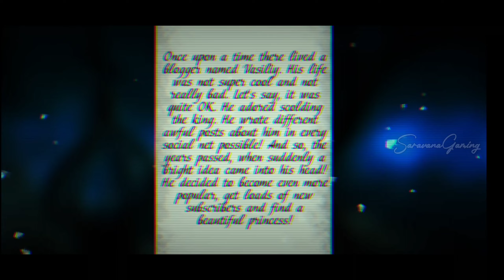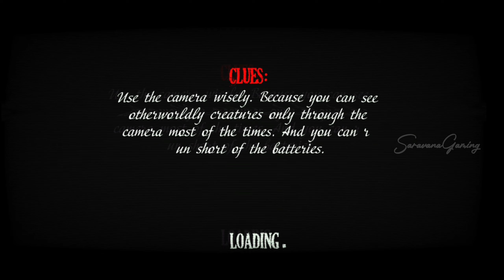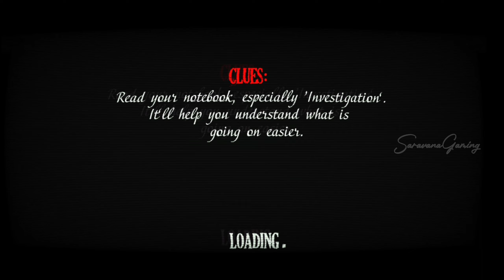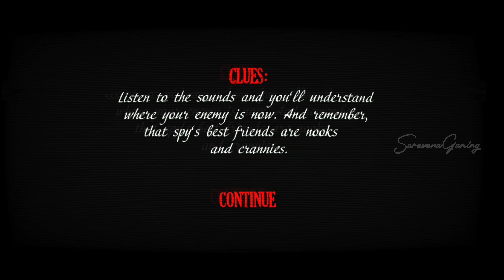Dark Forest Lost Story Chapter 1 Full Gameplay | Android Game | SaravanaGaming